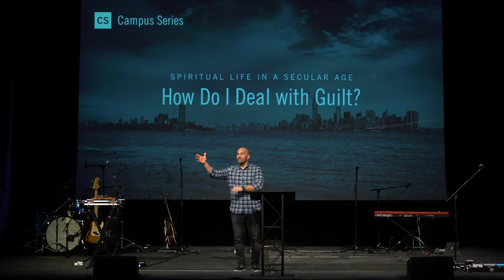Campus Series (2017): How Do I Deal with Guilt?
Tyler David teaches on dealing with our guilt from Psalm 51.